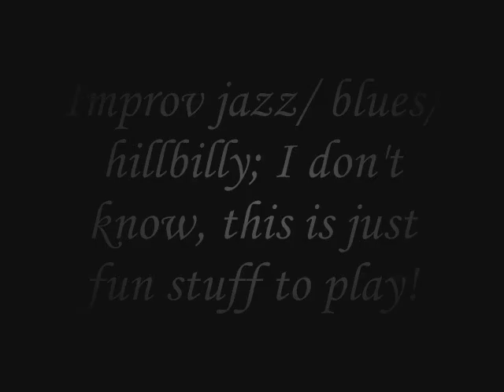improv jazzhillbillyblues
Another guitar video